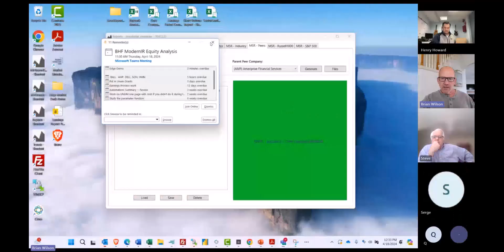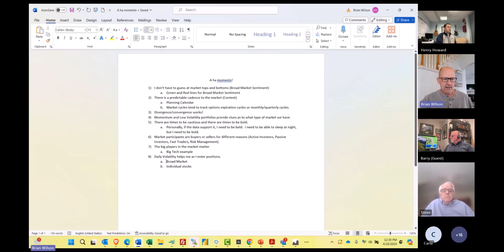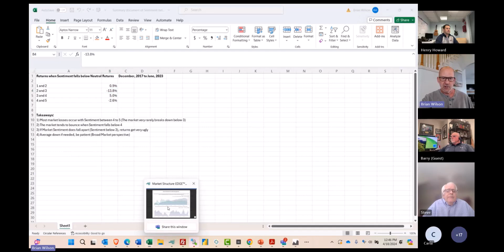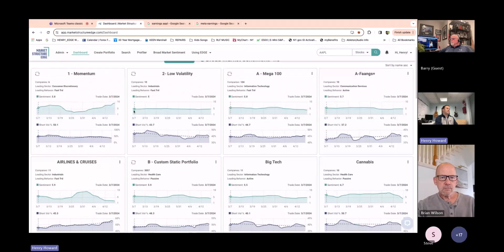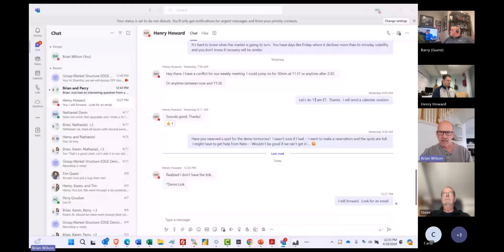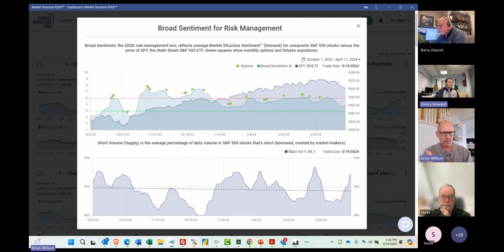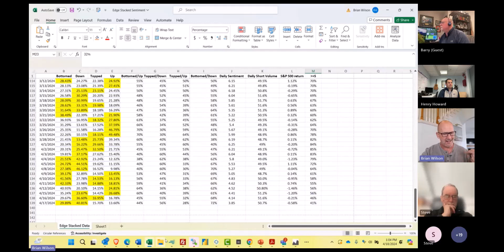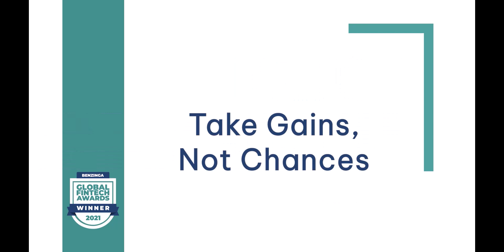April 11th 2024 - EDGE Live Demo with Tim Quast - Episode #56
Sign up online at MarketStructureEDGE.com/trial

New users get a full access, 30 Day Trial for only $9.99.